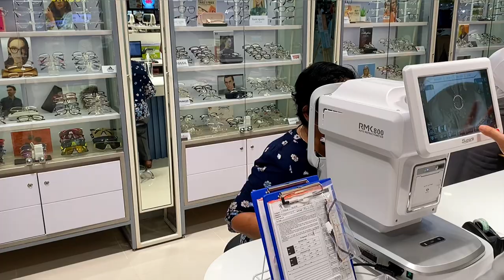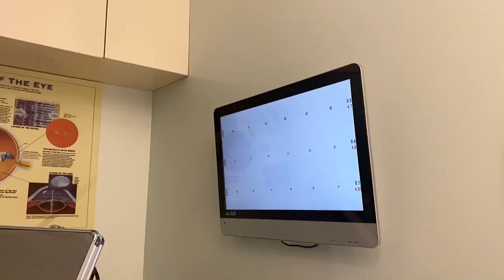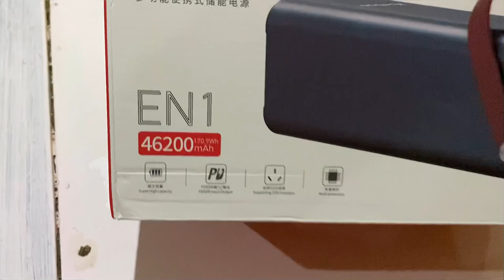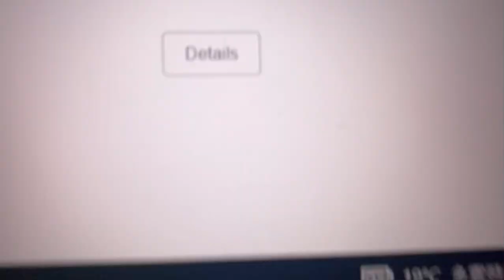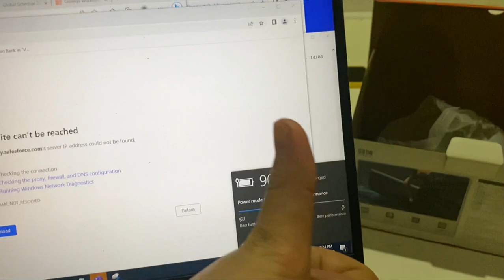HAP CHAN CAUAYAN AND E.O. ILAGAN - PRE BIRTHDAY VLOG❤️❤️❤️